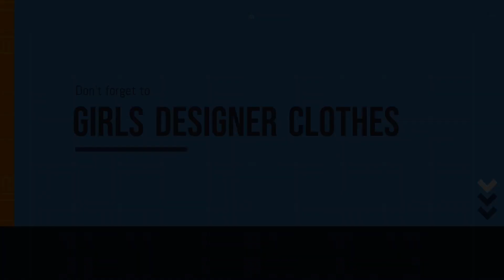SerendipityGDDs Girls Designer Clothes, Romantic Roses Dress for age 5 by Serendipity Girls Dresses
SerendipityGDDs Girls Designer Clothes, Romantic Roses Dress for age 5 by Serendipity Girls Designer Dresses, created and uploaded by KeefH Web Designs for my dear wife's craft business, sole owner, sole worker, sole trader with soul! November 2022